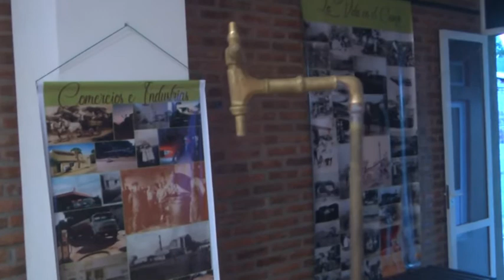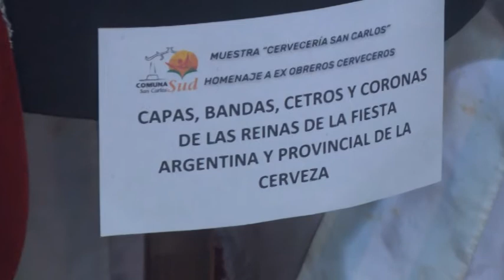Santiago Walker – Pte. Comunal – Organizadores de la muestra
S e realizó un homenaje a obreros cerveceros